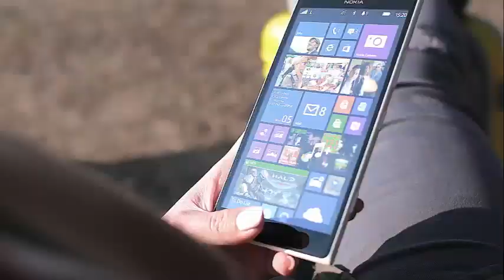Amazing! With a payment of 1 million dollars Dorit Kemsley activists confiscated a loan